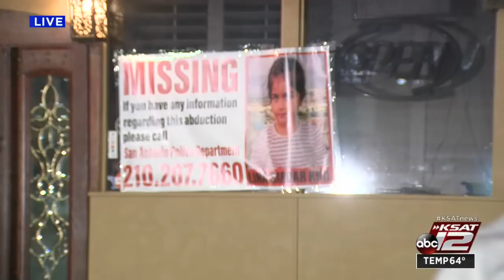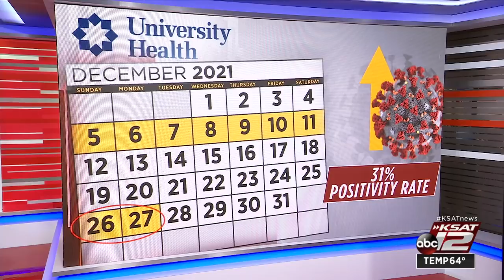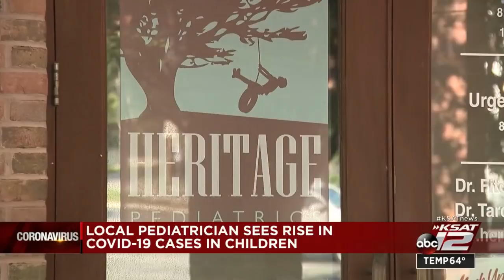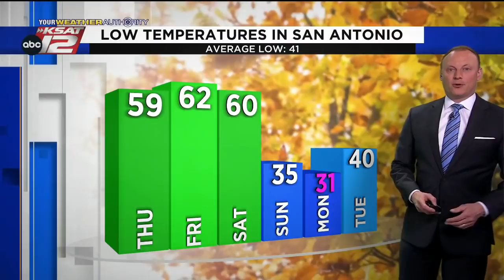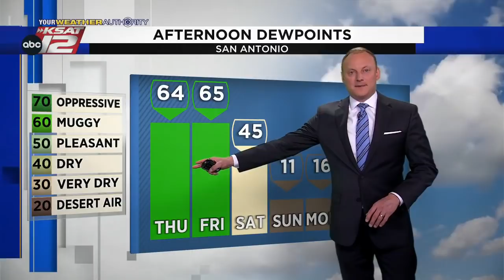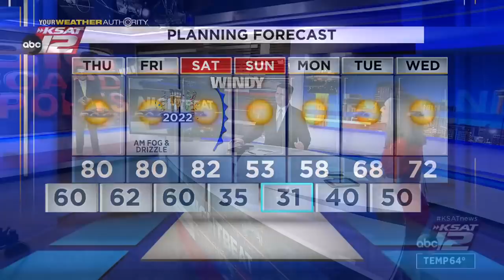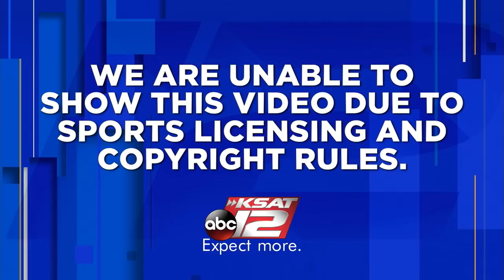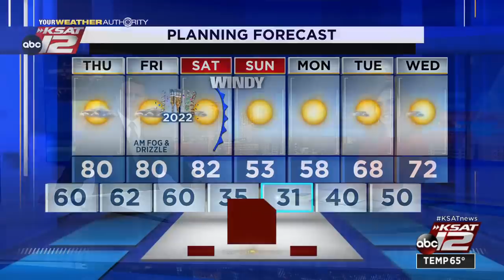KSAT 12 News Nightbeat : Dec 29, 2021